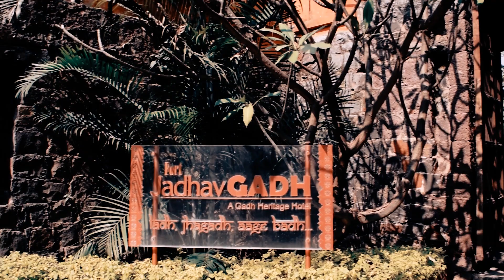Royal Welcome on our Marriage Anniversary 💒⚭💎| JADHAVGADH FORT - Heritage Resort | EP 01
JADHAVGADH FORT - EP 01 | Heritage Hotel of Maharashtra |
Through my video log, I will show you complete Jadhavgadh fort and this is